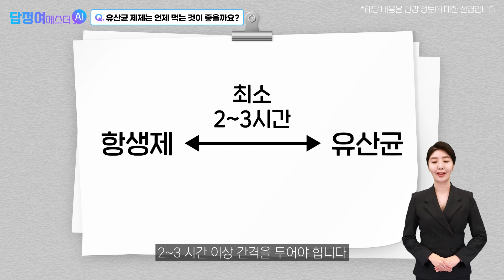ep25.유산균 제제는 언제 먹는 것이 좋을까요? 소중한 유산균 살리는 법! | 답을 정해주는 여에스더AI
AI스더의 스물다섯 번째 ❓QnA❓
이제는 국민 영양제라고 불리는 유산균!
유산균을 잘 살려 장까지 보내려면
도대체 언제⏰ 먹어야 하나요?
AI스더가 답해드립니다💖
답을 정해 주는 여에스더, 🤖AI스더🤖